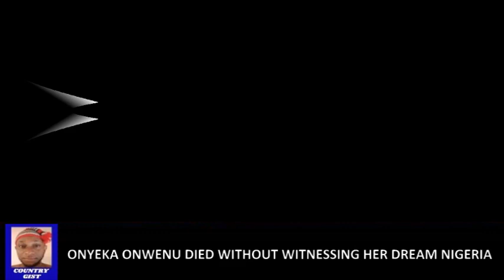Onyeka Onwenu Died In The Presence Of Peter Obi Without Witnessing Her Dream Of A New Nigeria...